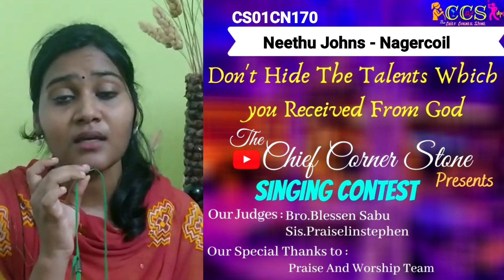|Chief Corner Stone - CCS || Singing Contest |Neethu Johns - CS01CN170 - Nagercoil |